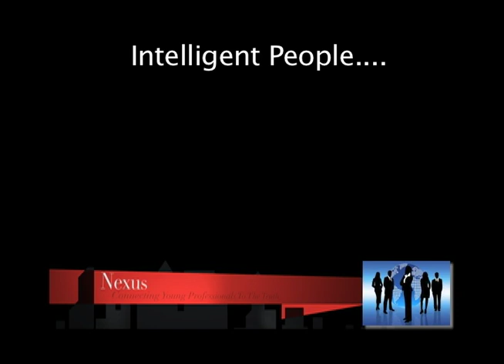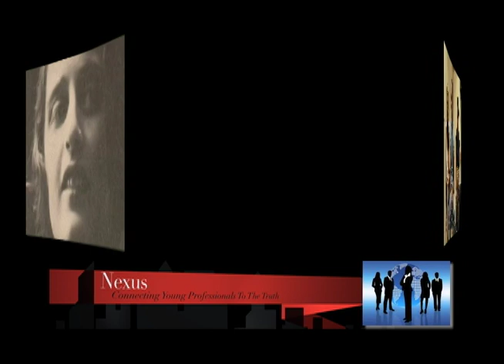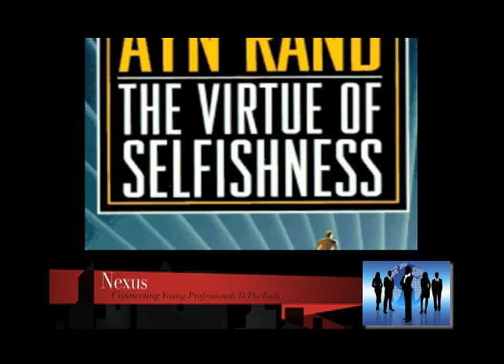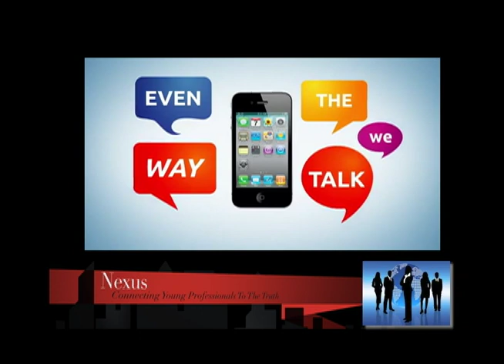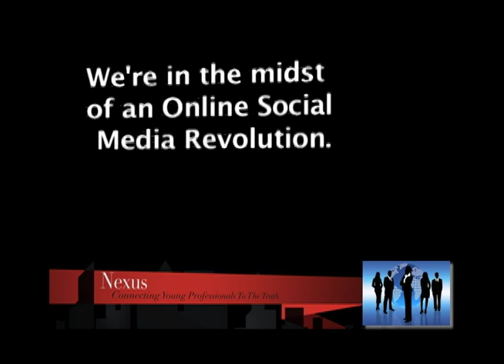Nexus - The Revolution Will Be Live-Streamed!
You don't have to call me anymore. If you want to know more just Google me! Blogger is actually a real job like doctor or lawyer. Maybe you can meet "The One" if you can put together a good profile on Match.Com, E-Harmony or Equally Yoked. If you're looking for a better job get LinkedIn. We're in the midst of an Online Social Media Revolution. How has this shaped culture? How have we benefited? What have we lost? Where is this going? Let's discuss.